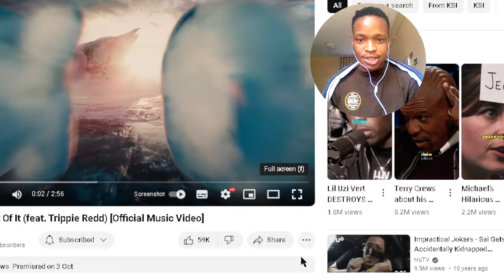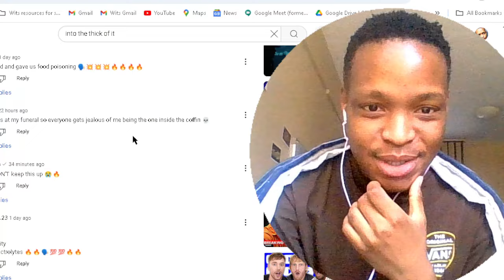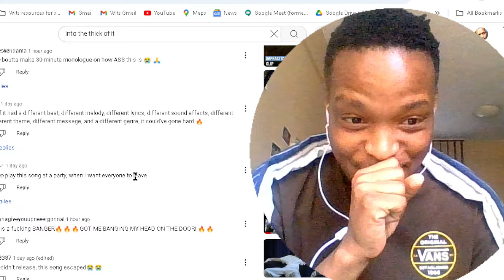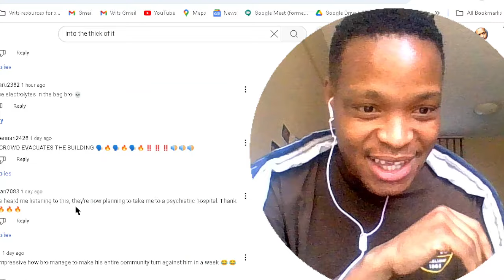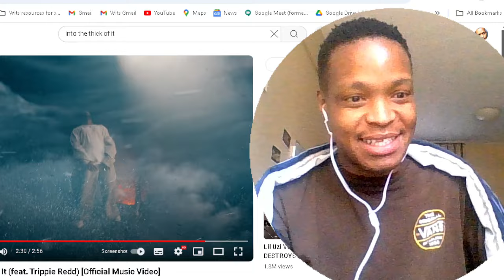No One Likes the new KSI Song